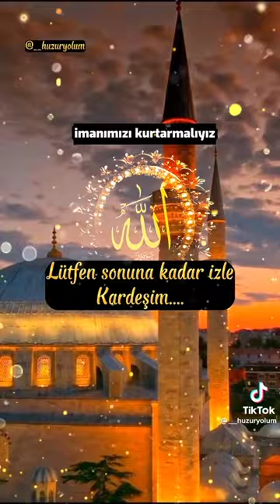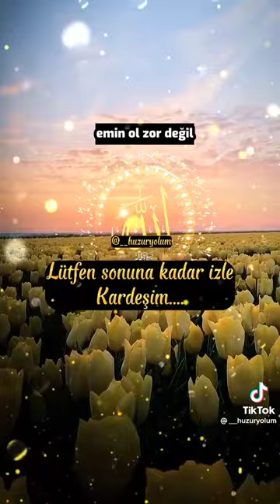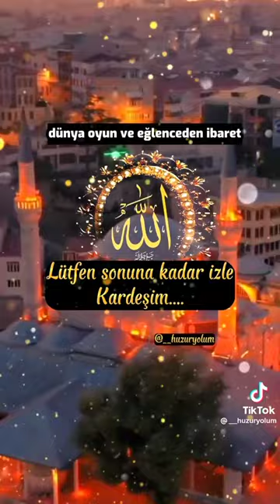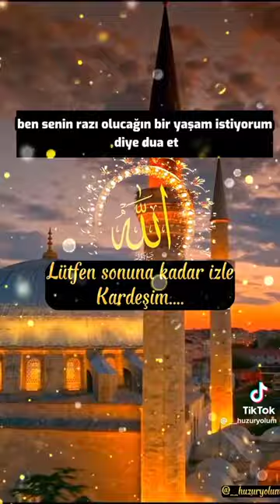amin inşaallah Allahım 🤲🕋🤲🕋🕋🤲🕋🤲🕋🤲🕋